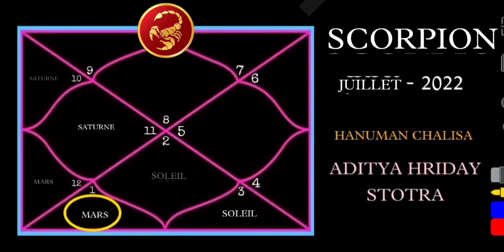SCORPION | ASCENDANT SCORPION | JUILLET 2022 | PRÉDICTION MENSUELLE | AJAY MEVADA